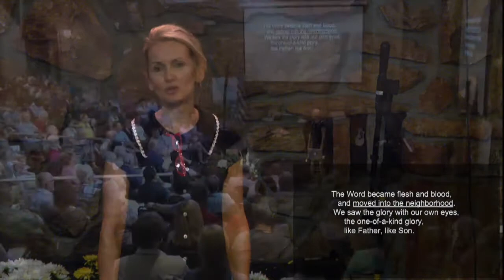Western Bible Conference 2013 - Session 5 - "God In The Neighborhood"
"God In The Neighborhood" - Colonel Janet Munn

The Salvation Army's Western Bible Conference is a family retreat filled with in-depth Bible teaching, fellowship and time for personal growth and reflection. This year it was held at The Salvation Army's Pine Summit Christian Camp in Big Bear Lake, California.